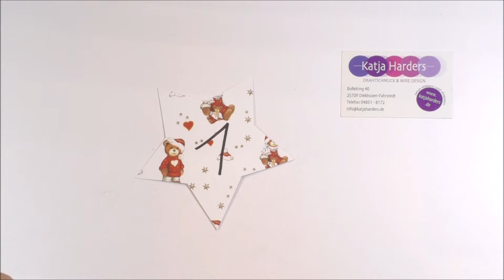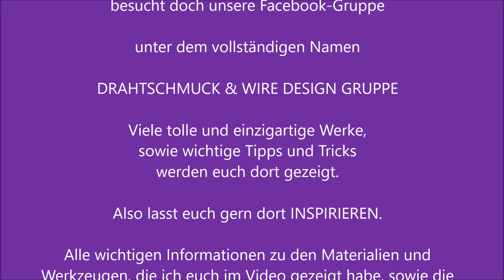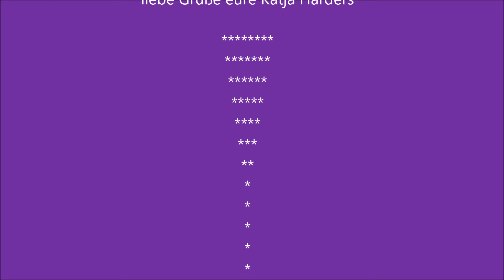ARMBAND in SCHLAUFENTECHNIK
Meine lieben DRAHTIS, Willkommen in der Vorweihnachtszeit.
Heute öffnen wir das ERSTE TÜRCHEN vom virtuellen Adventskalender und zum Auftakt zeige ich euch ein wunderschönes Armband.
Ich wünsche euch eine gute Unterhaltung, sowie eine schöne besinnliche Adventszeit.
Bis bald und liebe Grüße eure Katja 🙋‍♀️

Ihr benötigt folgende MATERIALIEN:

0,8 mm ALUMINIUMDRAHT, ca. 65 cm

2 mm ALUMINIUMDRAHT GLITZER GEPRÄGT 2 x 40 cm

PERLEN
4 mm WACHSPERLEN

Hier könnt ihr mir folgen:
Wenn ihr Interesse an diesem schönen Hobby habt, dann schaut doch sehr gern in meiner Facebook Gruppe vorbei.
Ihr findet die Gruppe unter:
DRAHTSCHMUCK & WIRE DESIGN GRUPPE | Facebook

Mehr von meinen Videos findet ihr hier:
Katja Harders – YouTube

Herzliche Grüße, eure Katja